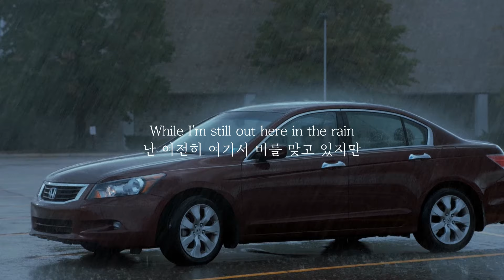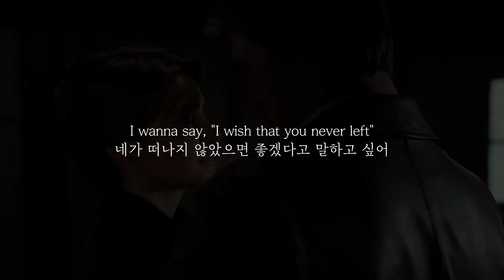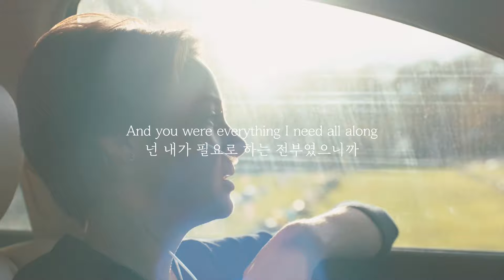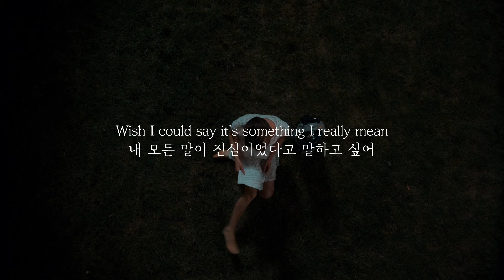무엇보다도 네가 행복했으면 좋겠어｜Lewis Capaldi - Wish You The Best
영상출처 : 안녕, 헤이즐 (The Fault in Our Stars, 2014)